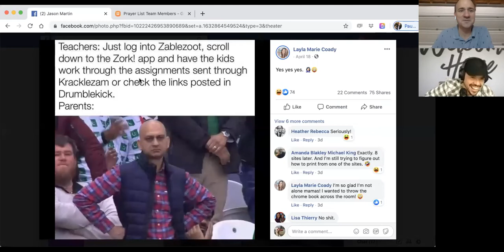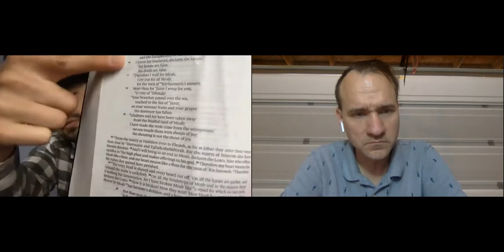Pastor's Corner April 22 2020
Pastor Aaron Grijalva and Jason Martin answer your questions.